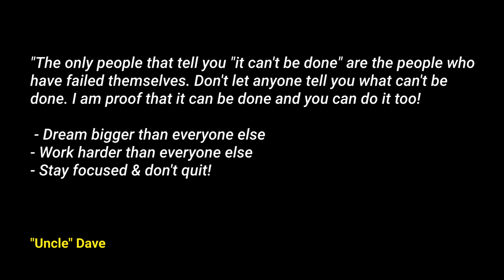EVERYONE Will Tell You it CAN'T Be Done | Don't Listen